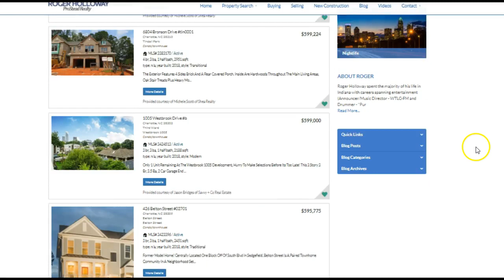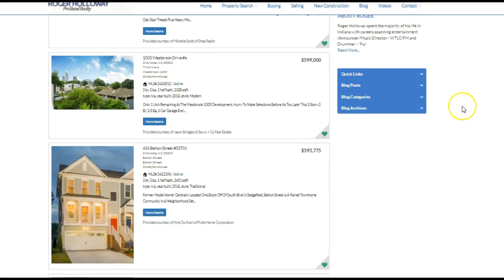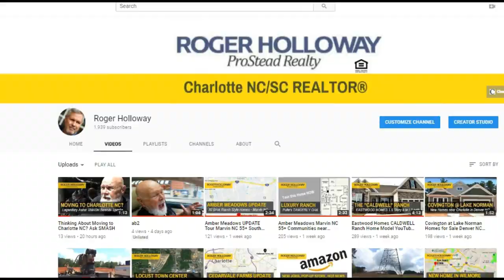New Construction Townhomes in Charlotte NC Area 500k - 600k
New Construction Townhomes in Charlotte NC Area 500k - 600k are featured in this exclusive Roger Holloway YouTube real estate new homes video. Whether you're relocating to Charlotte, North Carolina and searching for townhomes near Charlotte NC or you prefer new luxury town homes and your search is Charlotte NC townhomes for sale, or you just asked Siri or OK Google "Where are new townhomes downtown Charlotte NC", you have discovered a New Home Construction Specialist REALTOR® from ProStead Realty whose YouTube channel featuring new homes for sale in Charlotte NC and Fort Mill SC is quite popular for those relocating to the greater Charlotte area and need advice on moving. Click the link in this description to be taken to the HomesforSaleCharlotte-NC real estate channel to see all NEW construction townhomes in Charlotte NC area 500k - 600k.  I'd love to be your Buyer's Agent (at no charge to you, as the seller pays both agents), so Call or Text , and get on the calendar for your next visit if you're moving to Charlotte NC soon. I can show you townhomes near Uptown Charlotte NC, NoDa, and South End. Check out the featured listings of townhomes in Charlotte NC for sale at Tindall Park from Shea Homes (featured in this video), City View Terrace, Third Ward's Luxity Terraces and Westbrook, Waldron Grove by Copper Builders near the Arboretum, Belton Street, David Weekley Homes Belton Street in Sedgefield (Google this area!), Rea Court by Sinacori Builders (also featured in this YouTube video), and local favorite builder Saussy Burbank's Highland Park in NoDa aka The Arts District. So click through to see current listings of all New Construction Townhomes in Charlotte NC Area 500k - 600k.